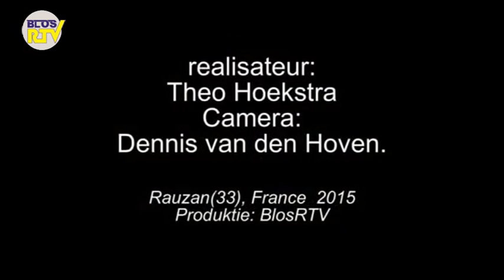Impremerie deRauzan France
Uitzending: week 50

Verslag/Presentatie:
Camera:
Montage: